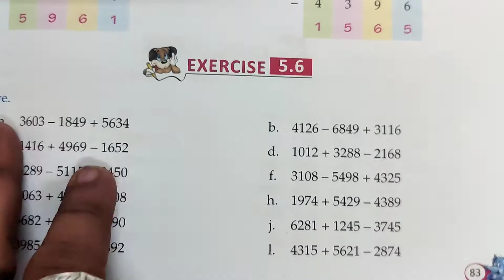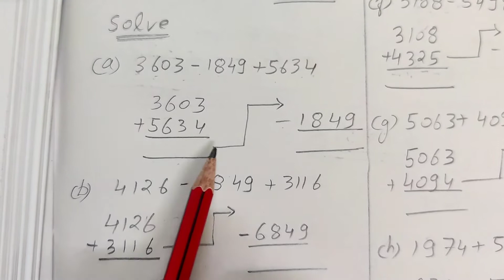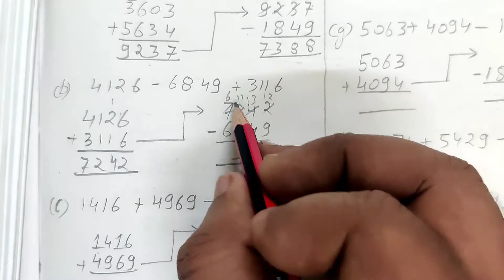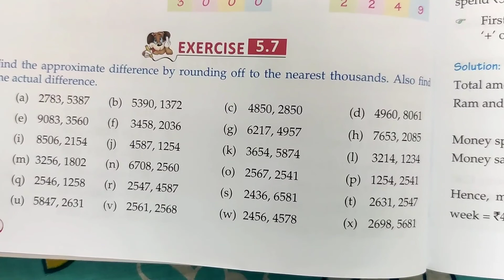MATHS CLASS 4th CHAPTER 5 Subtraction EXERCISE 5.6 & 5.7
ICSE
CLASS 4th
Maths world
An activity-based course in Mathematics
MARINA PUBLICATIONS
D.N CHAUDHARY
HARISH KUMAR
SANDHYA SINGH